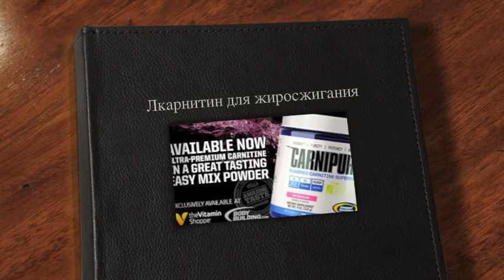Л- карнитин для похудения. Сколько? Какой? Зачем?